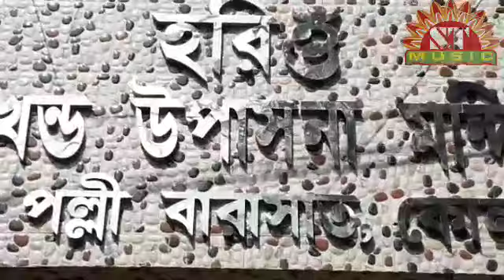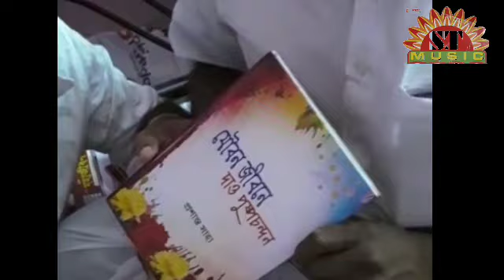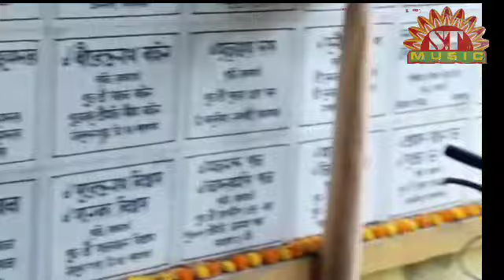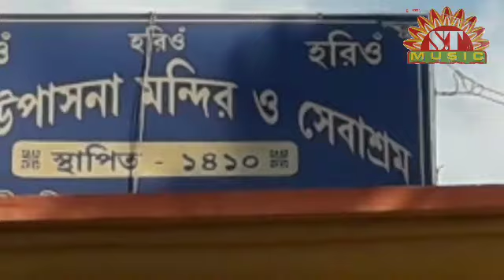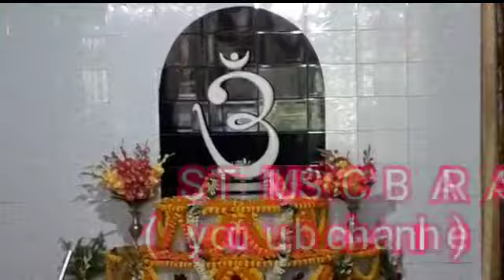হরি ওম অখন্ড উপাসনা মন্দির -বারাসাত।